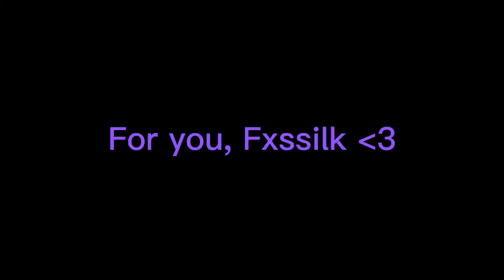Video for fxssilk 🙂